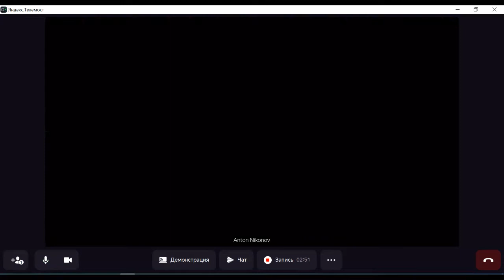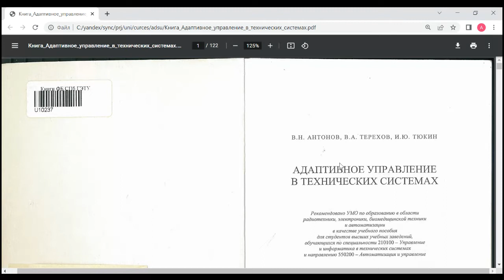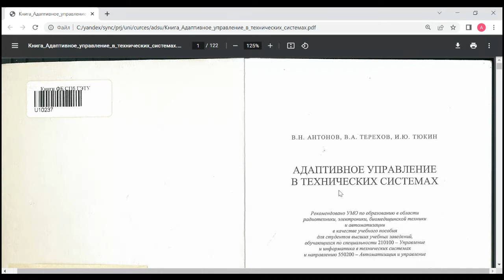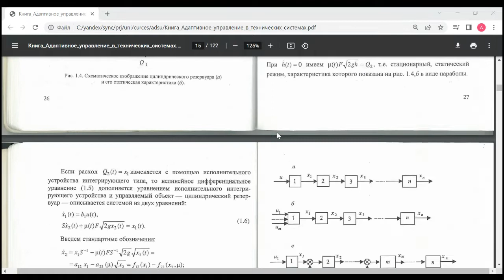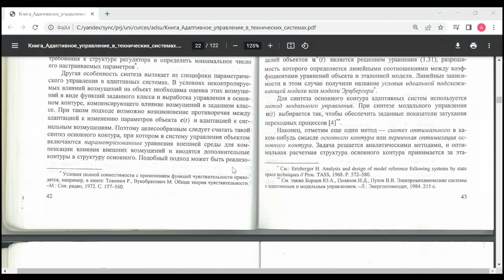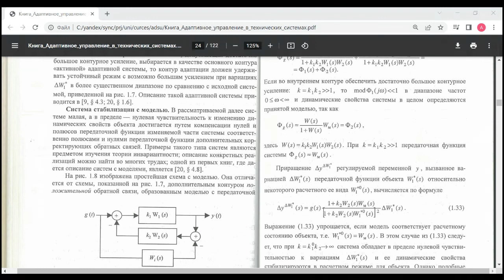Adaptive control - Lecture 1 / part 1: Course Intro